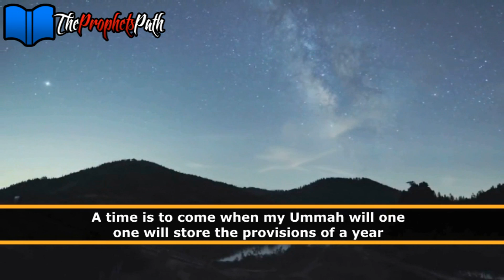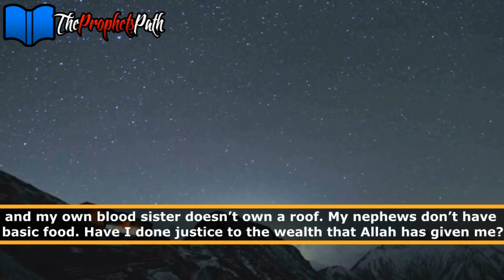Your Sister Doesn't Have A Roof ᴴᴰ | Are You Doing Justice?